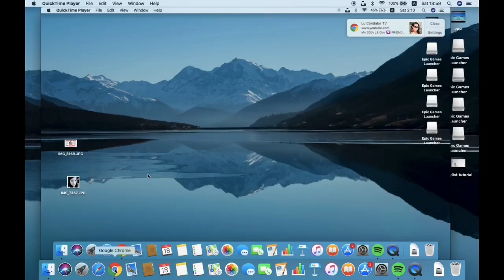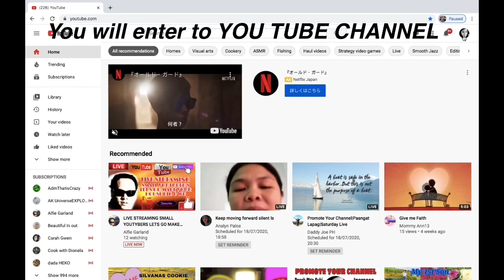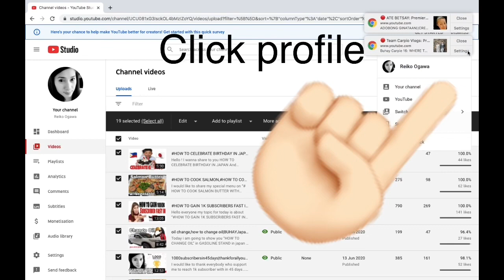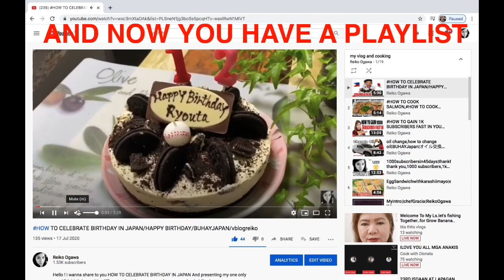HOW TO EDIT AND CREATE PLAYLIST ON YOUTUBE BY USING MAC LAPTOP/How to make/taglishversion/VlogREIKO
I would to share to everybody on how to make a playlist on youtube,how to make a youtube playlist,how to create playlist on youtube
Specially sa mga begginers na tulad kong hindi marunong gumawa ng PLAYLIST

I hope u can learn a lot on this tutorial
And click the 🛎notification pra lagi kang update kay GRACIA😘